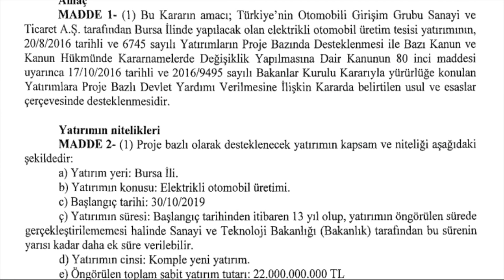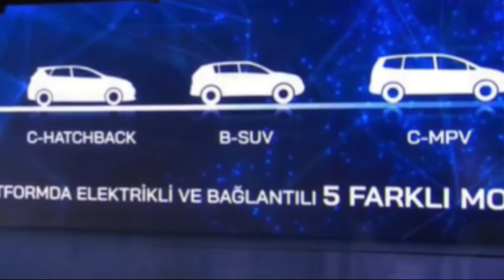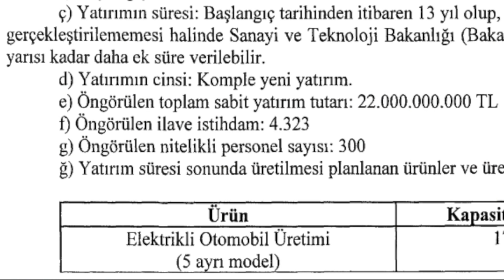YERLİ OTO | Yerli Otomobil Tanıtıldı | Sedan kasa da var | Motor seçenekleri de açıklandı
Yaklaşık 8 yıldır hakkında konuşulan, ha bugün ha yarın tanıtılacak diye merakla beklenen yerli otomobil tanıtıldı. Geçtiğimiz hafta hakkında çeşitli açıklamalar yapılan aracın tasarımının İtalyan Pininfarina tarafından gerçekleştirildiğini ve bazı detaylarını bir önceki yerli oto konulu yazımızda açıklamıştık.

2017 yılında kurulan ve Anadolu Grubu, BMC, Kıraça Holding, Turkcell Grubu, Zorlu Holding'in bir araya gelmesi ile oluşturulan TOGG yani Türkiye’nin Otomobili Projesi Ortak Girişim Grubu tarafından üstlenilen yerli oto projesinin ilk somut prototibi, bugün Cumhurbaşkanı Recep Tayyip Erdoğan tarafından Gebze Teknoloji Merkezi'nde tanıtıldı.

C Segmenti bir SUV/Crossover kasaya sahip olan Yerli Oto, daha önceden de belirttiğimiz gibi İtalyan Pininfarina tarafından tasarlandı. Aslında bu tasarım daha önceden firmanın tanıttığı çıkardığı K350 konseptinden ve yine Pininfarina'nın Vietnam firmasına tasarladığı modelden esinlenilmiş. Ön panjur yapısı, A, B ve C sütunları ve arka tasarım belirgin bir şekilde Pininfarina'nın bu tasarımlarından çıktığı belli oluyor. Zaten bu konuda daha önceden de öngörüde bulunmuştuk.

Aracın içinde de aynı benzerlik devam ediyor. Ancak şunu da belirtmekte fayda var. Tanıtılan yerli oto sonuçta bir prototip ve daha bazı şeylerin değişebileceğini, ayrıca da sadeleşebileceğini söylemek fazlası ile mümkün. Ancak %90 oranında karşımızda uygulanacak tasarım duruyor denilebilir.

Tam elektrikli olarak tasarlanan araçta ,2 farklı çekiş sistemi sunuluyor. 4x2 önden çekiş ve 4x4 çekiş seçenekleri mevcut. 4x2 versiyonda elektrik motoru önde yer alıyor. Güç ve pil seçenekleri ise şu şekilde;

Giriş Seviyesi: 4x2 önden çekiş, 200ps güç, 300km menzil
Üst seviye: 4x4 çekiş, , 410ps güç, 500km menzil

Bursa'da TOGG tarafından tamamen yeni bir tesis olarak kurulacak olan yerli oto fabrikası, 22 Milyar TL değerinden bir yatırım olacak ve devlet yatırım desteği verecek. Yatırım süresi ise 13 yıl olarak belirlendi. 4323 kişinin istihdam edeceği tesiste, 300 nitelikli personel yer alacak. 5 farklı modelden yılda 175.000 adet yerli otomobil üretilecek.

TOGG'a uygulanacak teşvikler

Gümrük Vergisi muafiyeti
KDV istisnası
Azami tutar sınırı olmaksızın 10 yıllık sigorta primi işveren hissesi desteği,
10 yıllık Gelir Vergisi stopajı desteği
Azami 360 milyon liralık nitelikli personel desteği
Faiz ve kar payı desteği
Yatırım yeri tahsisi

Üretilen araçların 30.000 adedinde ise devlet alım garantisi yer alıyor. Bu araçlar, DMO tarafından 31.Aralık.2035 tarihine kadar satın alınacak. 2022 yılından üretime başalanacağı düşünülürse, DMO'ya 2035 yılı da dahil, yılda ortalama 2.300 yerli oto teslimatı yapılacak.